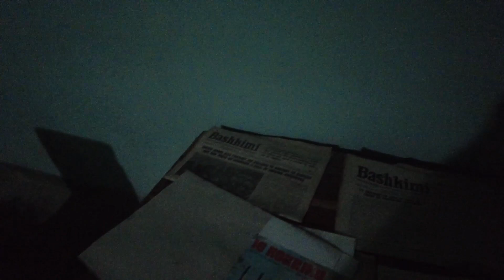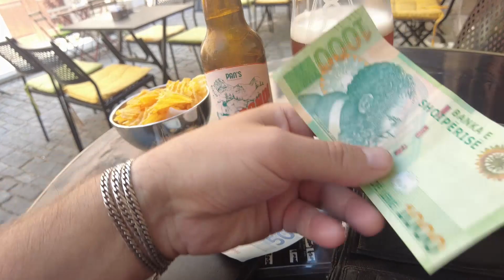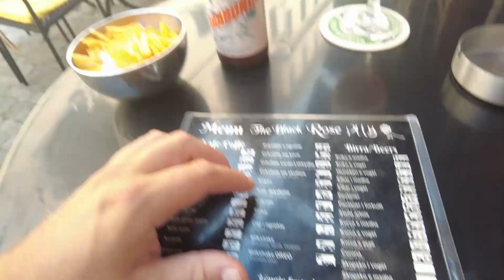Cold war tunnels and top resort in Gjirokaster,Albania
Finishing my 5 day Gjirokaster tour and visiting one of the top attractions in town and how does the heart of the city looks like when there are no people?
Empty of course.